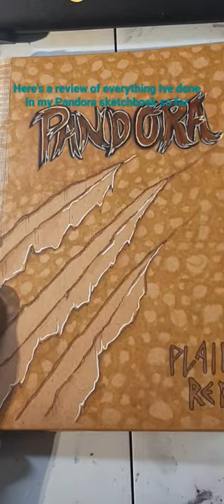pandora avatar avatarthewayofwater sketchbook drawing fanart navi